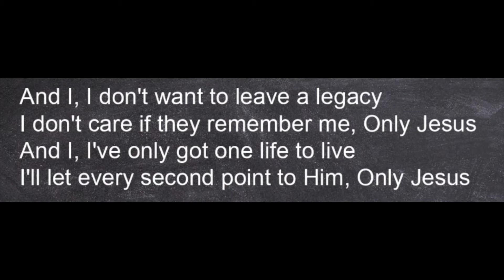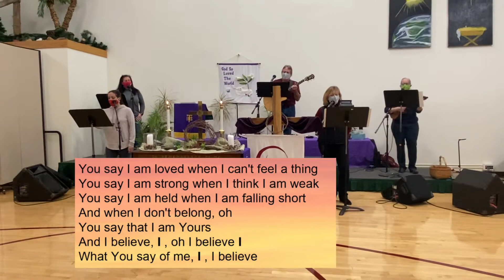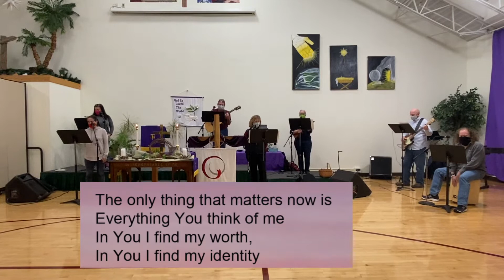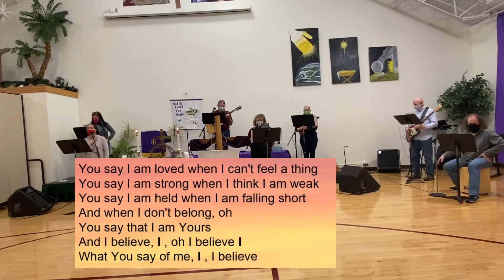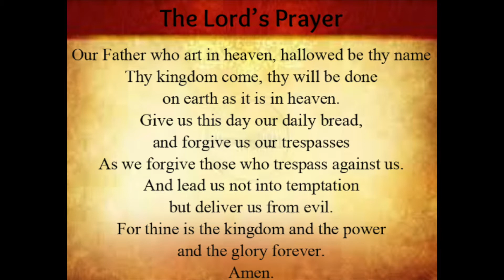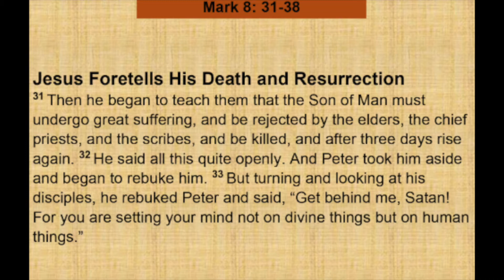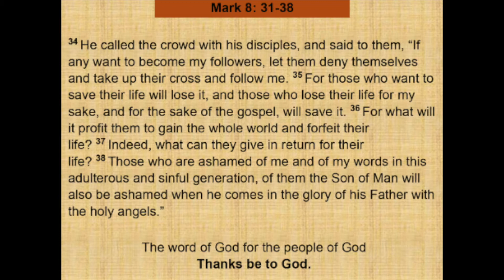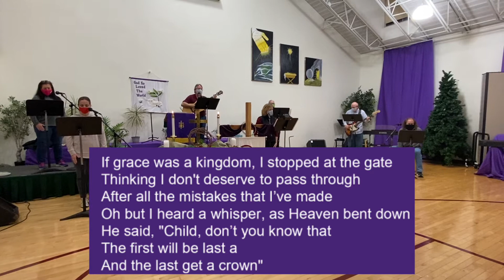"It's Gotta Happen, But..." - Sunday Service, February 28th, 2021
Music, Prayer Scripture, Sermon, Teachings.
All are welcome.

Hope Mt Carmel United Methodist Church is in Frederick, MD (US)